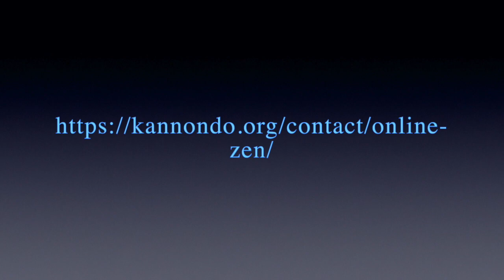"A Radical World View" Dharma Talk with Les Kaye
"A Radical World View" Dharma Talk with Les Kaye from May 13, 2020. Les discusses how to be our authentic self and teach ourselves the right thing to do.